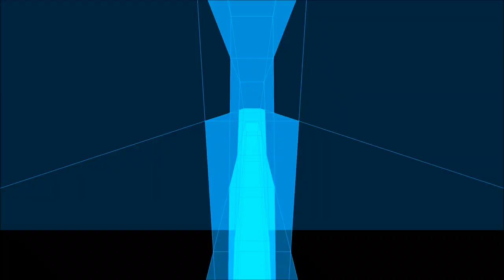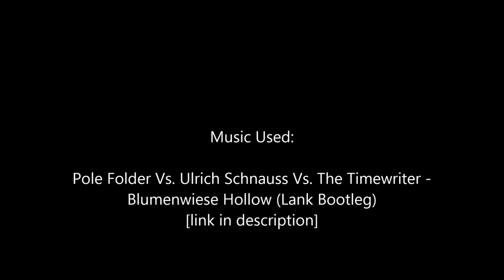SYMMETRY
This is an animation project that i've been working on in my spare time (Mainly when I was bored).  This was certainly an interesting project that id like to try out again in the future.

Modeled in Microbrush 2 [I will be makeing tutorials soon.] and Blender
Animated and Rendered in Blender using: Quick render (OpenGL), Blender Internals, Cycles, and Yafaray (yes, I used all 4 of them).

A special thanks to Shrinker for creating an amazingly powerful piece of software and to the Blender foundation for continuing the development of one of the most powerful 3d modelling softwares freely available to the open source community.

IF YOU SHARE THIS SOMEWHERE ELSE PLEASE LET ME KNOW,  I WISH TO HEAR EVERYONE'S FEEDBACK. :)

A downloadable version will be available shortly on deviantart once I am given permission to post it there. :D